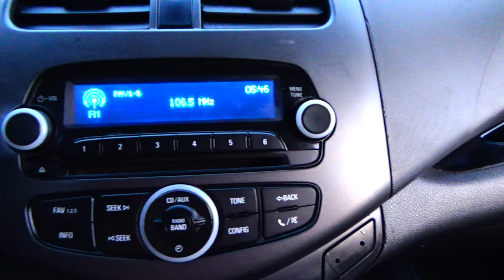Chevrolet / Spark / 2016 - 4320